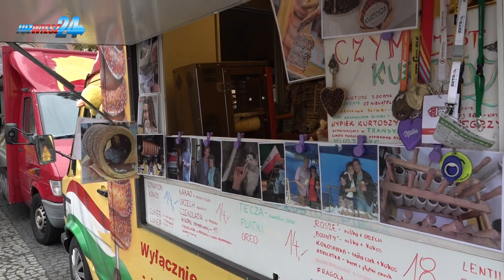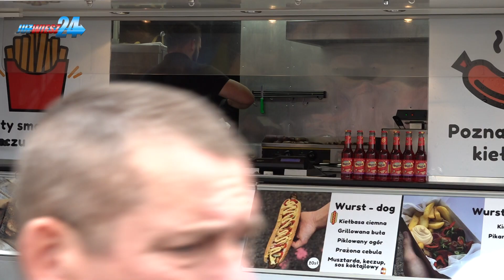Jesień na rynku